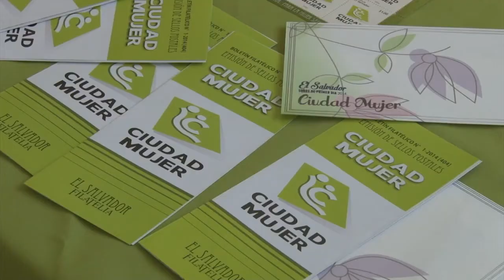Primera dama participa en lanzamiento de sellos postales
La primera dama de la República, Margarita Villalta de Sánchez, participó hoy en el lanzamiento oficial de sellos postales alusivos al programa Ciudad Mujer, junto a la secretaria de Inclusión Social, Vanda Piganto, el ministro de Gobernación y Desarrollo Territorial, Arístides Valencia y la directora general de Correos, Elsa Margarita Quintanar.